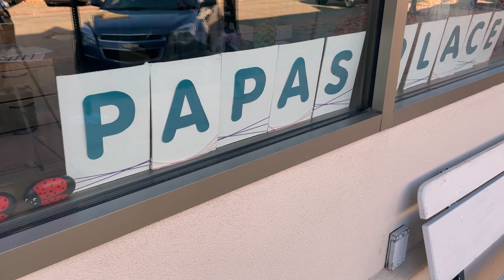Papa's Place Adult Daycare: 2021 BBB Serving West Michigan Torch Award for Ethics Winner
Papa's Place Adult Daycare LLC is a winner of the 2021 BBB Serving Western Michigan Torch Award for Ethics.

The Better Business Bureau Serving Western Michigan Torch Awards for Ethics are presented by the BBB Serving Western Michigan Educational Foundation.

BBB Serving Western Michigan serves 38 counties in the Lower Peninsula, from the Indiana border to our State's capital and north to the Mackinac Bridge.